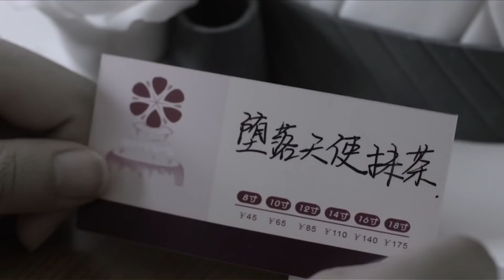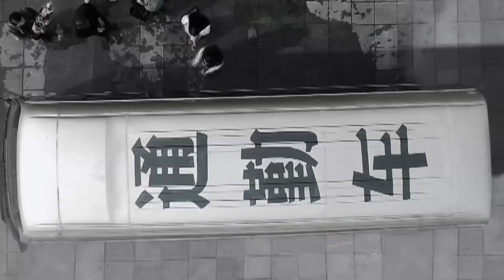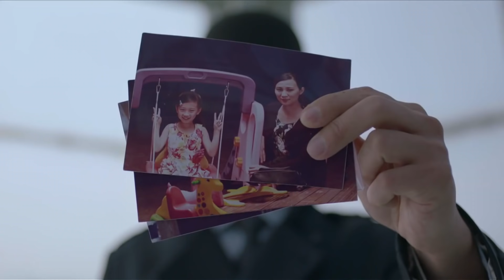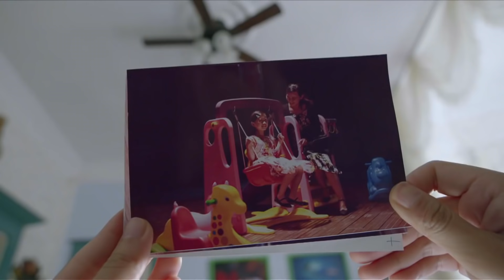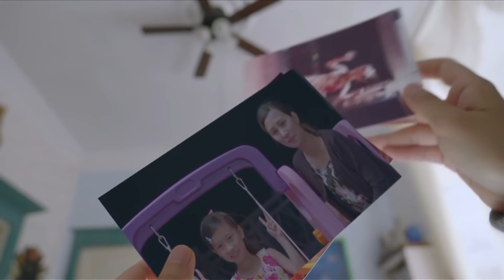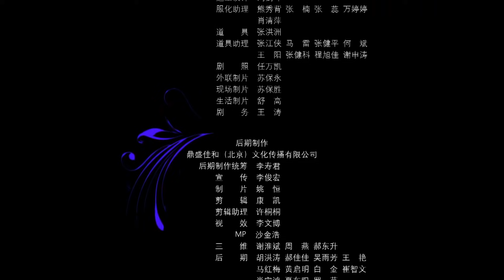少女侦探 第10集 | 最好破案剧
《少女侦探》开始于一场“意外”的车祸，自闭症少女苏棠（陈晓苹饰）作为车祸唯一的幸存者，醒来后发现自己有着超强的感知能力，进而开始发挥自己的能力进行推理，探寻车祸背后的真相。不受重视的警官魏阙（陈欣饰）发现了苏棠的能力后，成为了她的“护花使者”，在探案过程中为其保驾护航。